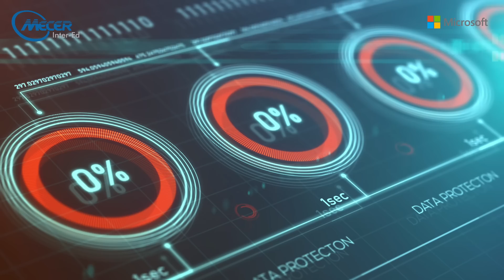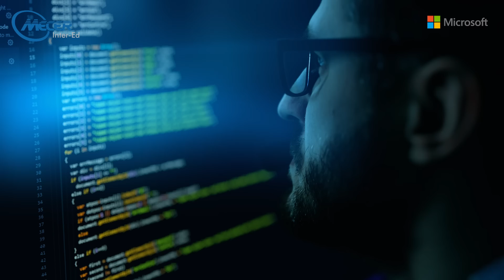Watch – The importance of Microsoft certifications and how MIE can help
Technology is evolving at a rapid pace, particularly in the business sector - and this is causing a large IT skills gap to form.